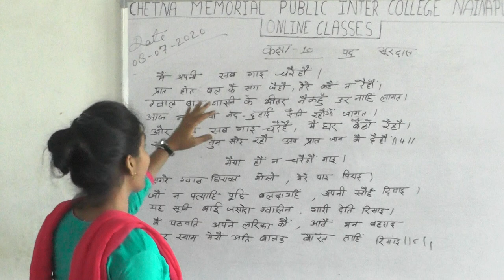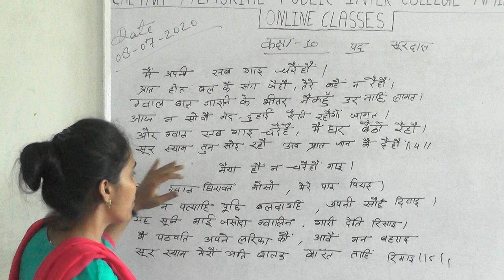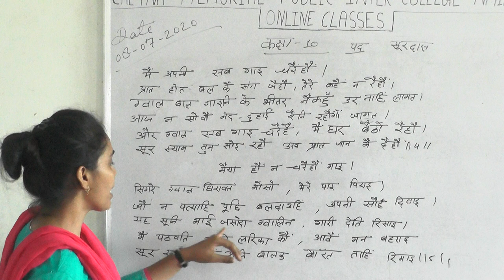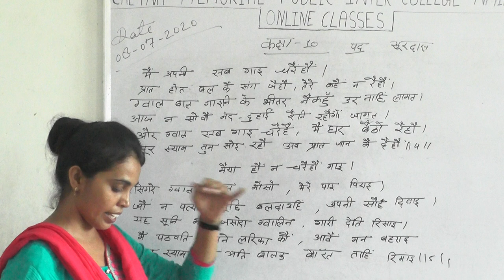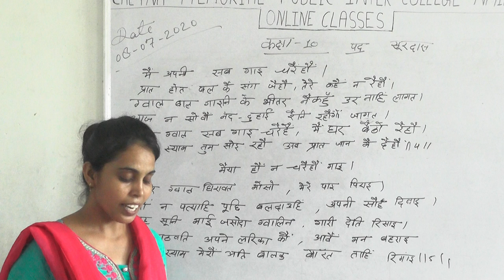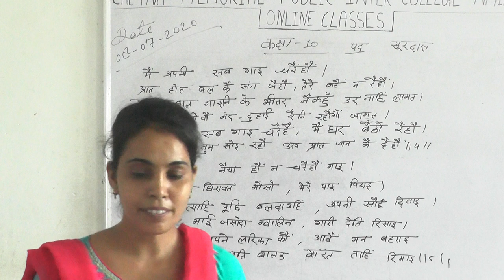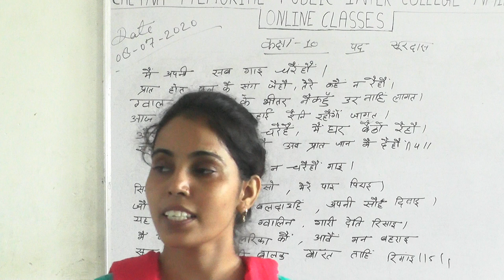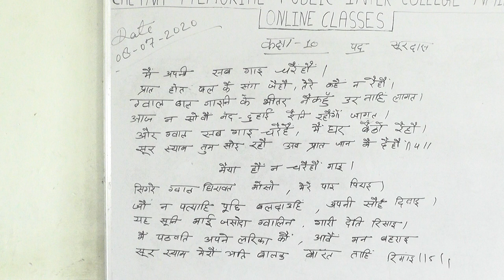July 11, 2020